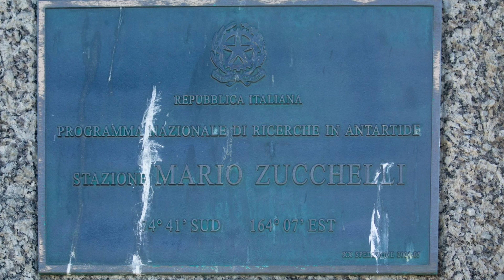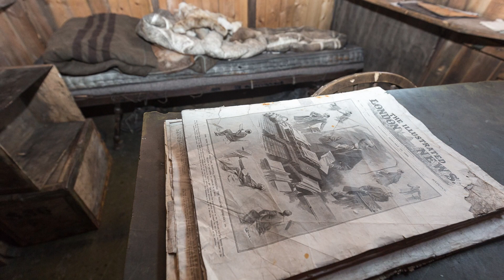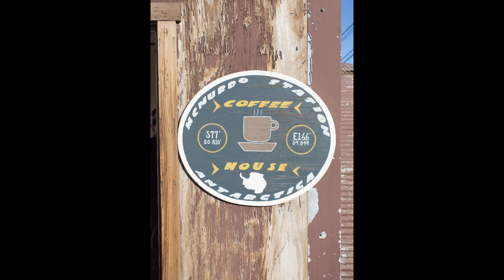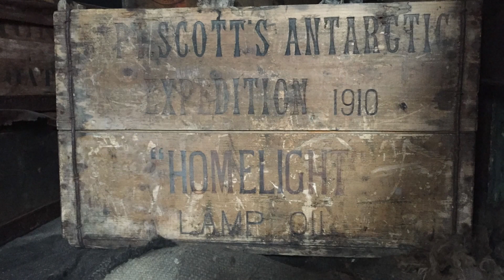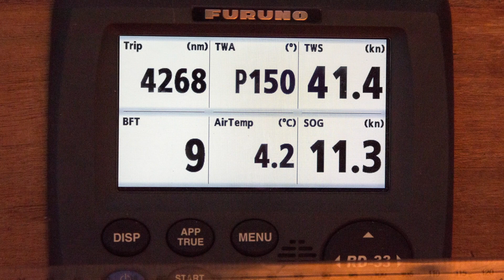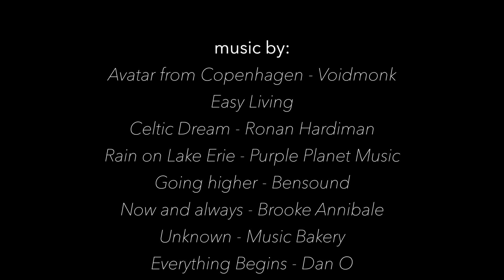Antarctic Odyssey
Samlet af Arjen Droos, Oceanwide Expeditions